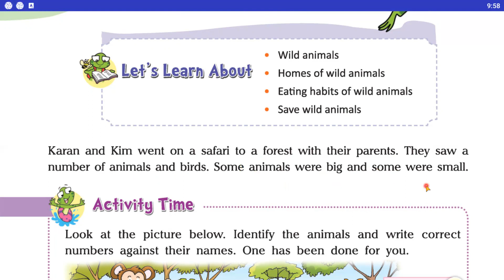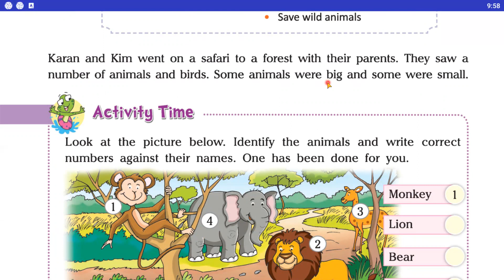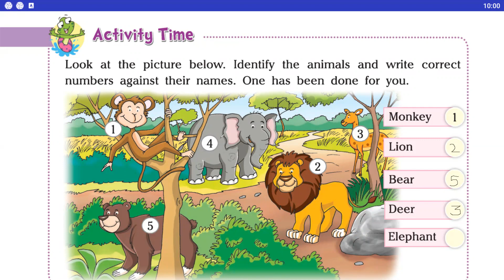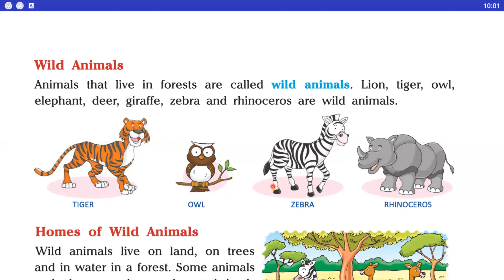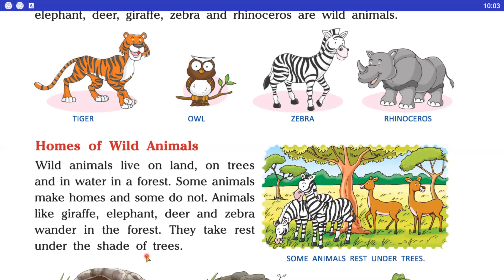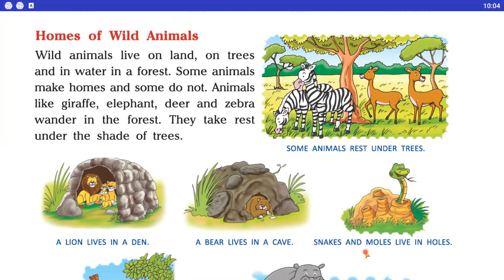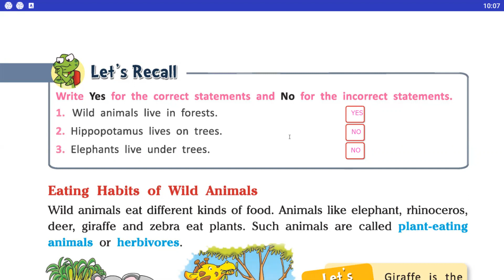Wild Animals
Class - II - Science - Online Class 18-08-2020 by Reun Ma'am (LPS)